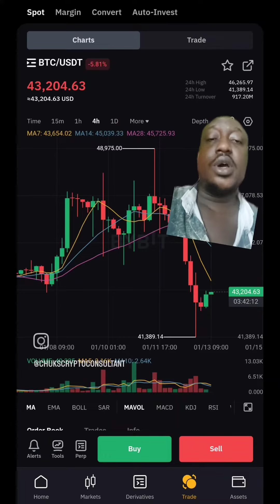Watch and understand why the price of bitcoin is falling after SEC approved 11 Bitcoin Spot